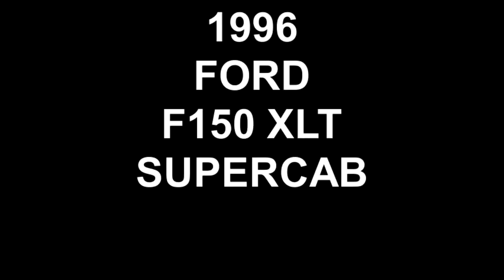1996 FORD F150 XLT SUPERCAB SOLD!!